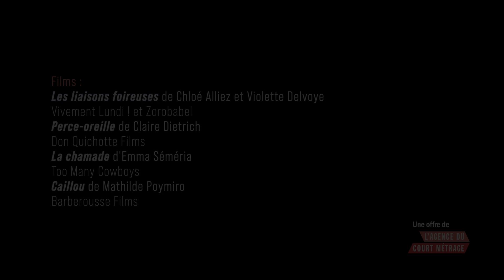Label Jeune Création : Les Films du moment # spécial Chroniques adolescentes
Le meilleur du court métrage contemporain dans vos salles.
Des séances clé en main ou à la carte, disponibles en partage de recettes.

Programmez les films les plus récents (moins de 3 ans) en partage de recettes en proposant à votre public des rendez-vous réguliers autour du court métrage contemporain.

Découvrez chaque mois une sélection de films repérés en festivals :
• Les films du moment, à proposer en séance clé en main et disponibles à la carte
• Des focus thématiques, à programmer librement
Au fil des mois, retrouvez tous les films du label jeune création